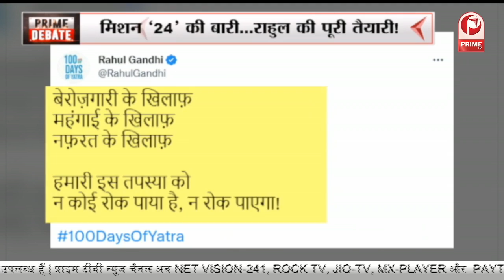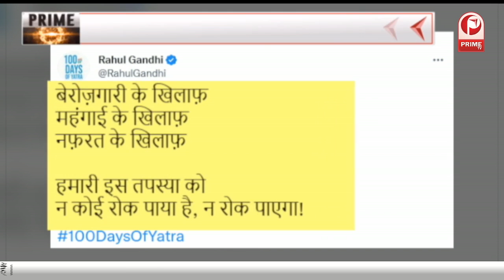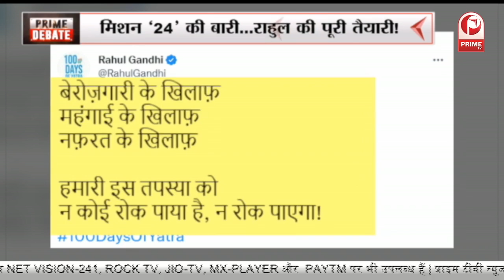Yatra की रवानी...Congress लिखेगी नई कहानी? || Prime Tv